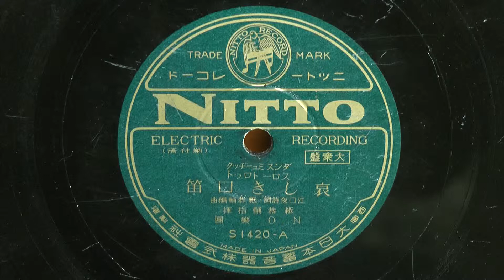哀しき口笛(ダンスミューヂック)80rpm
昭和07年(1932年原曲)頃 ニットーレコード ダンスミューヂック スロートロット
作曲：江口夜詩
編曲：紙 恭輔
指揮：紙 恭輔
伴奏：ＮＯ楽団
S1420-A(367)